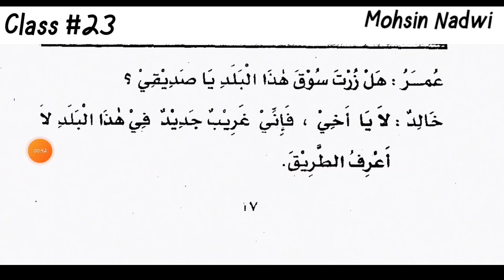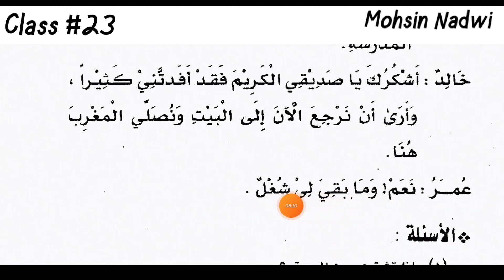Class_#23_Al_Qirat_Al_Rashida_Part_#1_Arabic for beginners free_Arabic_Adab_padho_Spoken Arabic_Free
Al qirat ur rashida ka urdu tarjuma, part 1,
how to read alqiraturrashida,
alqiraturrashida in urdu,
alqiraturrashida ki sharah,
Al Qiraaturrashidah
#1 Al Qiratur Rashida
Al-Qirā'at-ur-Rāshidah,